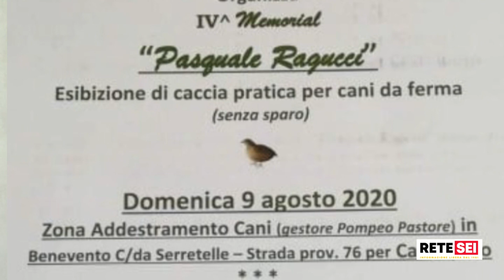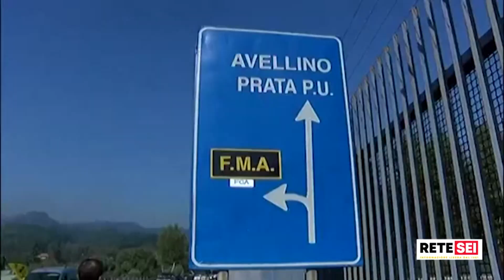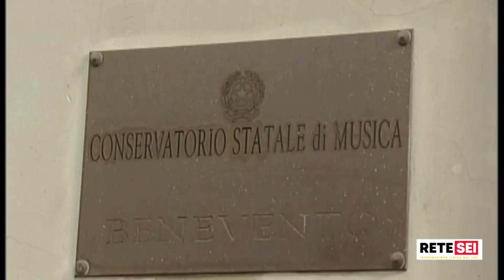Tg Sei Web del 07/082020